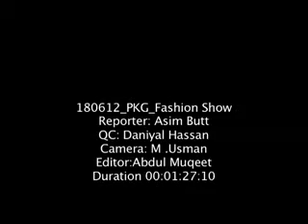asim butt Arabic Belly Dance Fashion Show x264